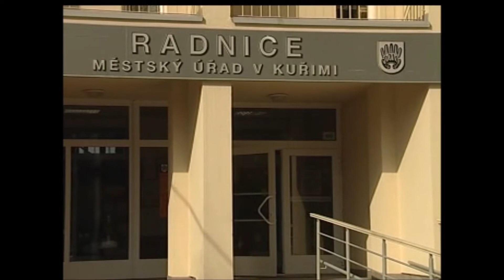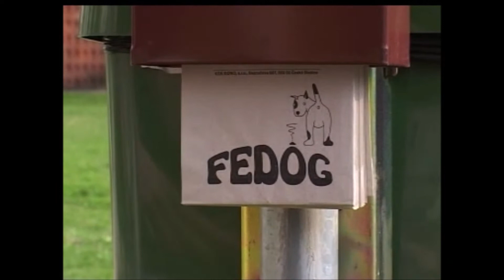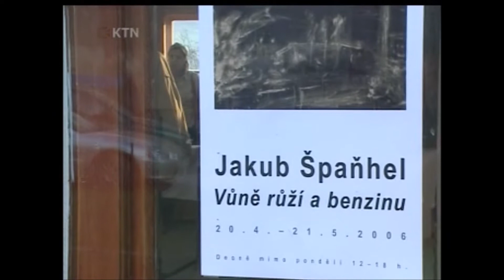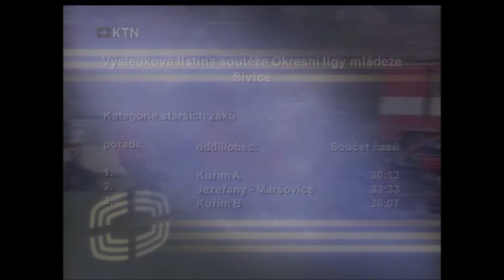Kuřimské televizní noviny 9/2006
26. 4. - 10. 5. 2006